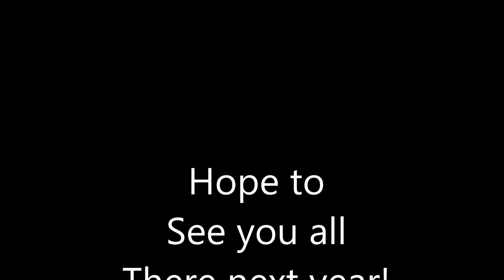Sev's Log: Conneticon 2015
Contains Vaping, swearing, joke referencing drugs, suited for ages 16+

SO CTcon 2015 rocked! I blew my first time there out of the water. I had a great time with all of my friends, made some new ones, meet old ones, and uh... forgot I even knew some people.
I am sorry people I forgot.
you all look so different in cosplay!!!

Staring:
Myself, aqua-stone, koji45, 00infernal0spectre00, wwhitescienceblackheart, Rom, mr-appleberrybla2t, Davvy, and more!